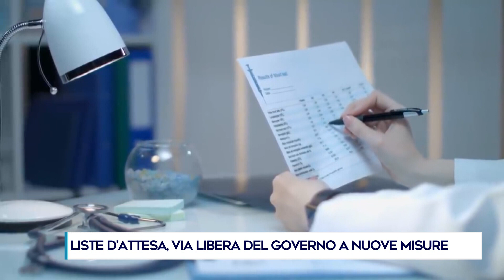LISTE D'ATTESA, VIA LIBERA DEL GOVERNO A NUOVE MISURE